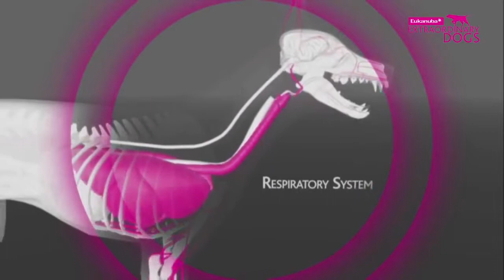Dog rescue videos How Does a Dog Smell Part 1